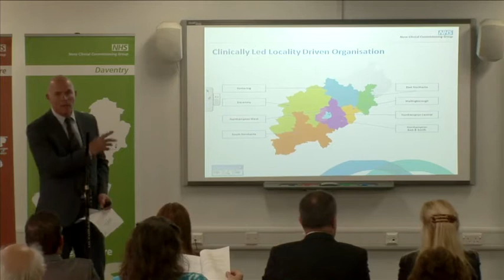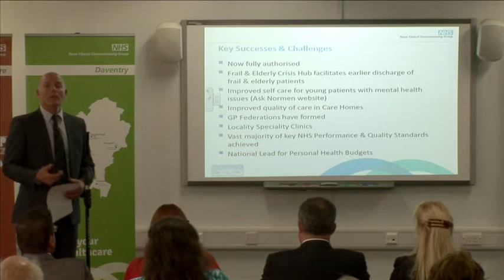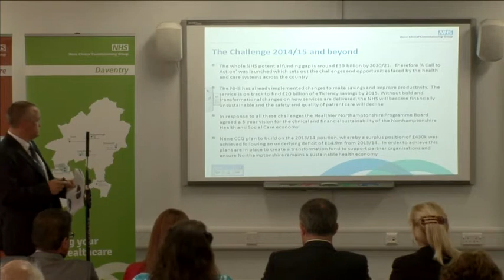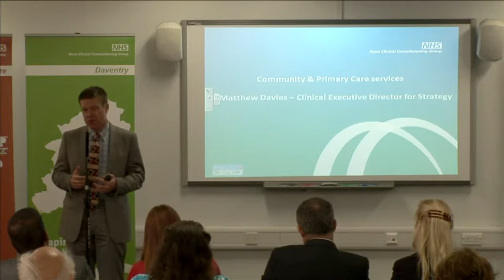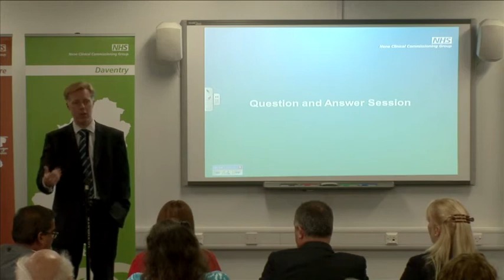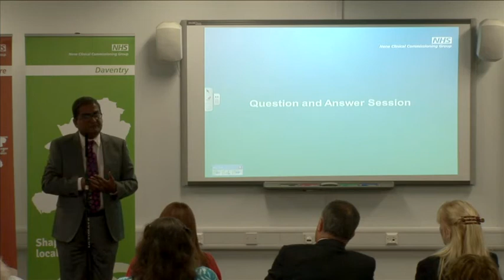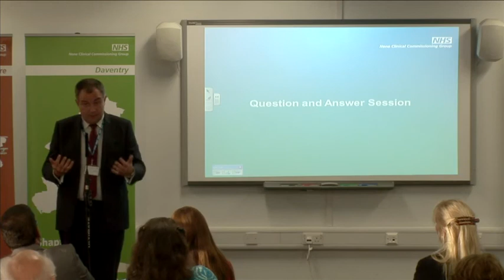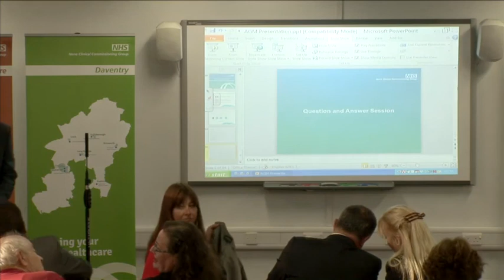NHS Nene CCG - Annual General Meeting (AGM) 2013/14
Our first Annual General Meeting took place on 19 August 2014 at Francis Crick House, Summerhouse Road.

During the meeting, Dr Darin Seiger,  gave an overview of the CCG's priorities for 2013-14 and along with some key successes and challenges. Our Chief Finance Officer, Stuart Rees, presented the annual accounts. Our Chief Executive, Ben Gowland, outlined our plans for the future. Then our Clinical Executive Director for Strategy, Matthew Davis, presented community and primary care services.

Finally, an open question and answer session was held with the attendees